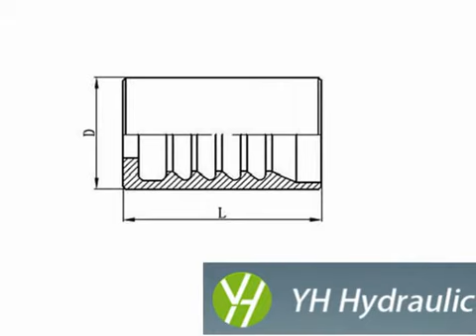45 Degree Elbow Jic Female Flared Hydraulic353